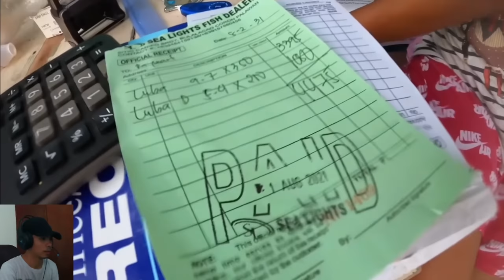Buhay na Pamain para sa Malalaking Grouper (fishing in the philippines 2023)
fishing in the philippines, fishing videos new 2023, fishing philippines 2023, fishing in the philippines latest, philippines fishing videos, fishing videos philippines 2023, andro solas latest vlog, fishing in the philippines 2023

Reaction / Commentary Video to Del TV Vlog

Credits to Del TV the original owner of the video I used.